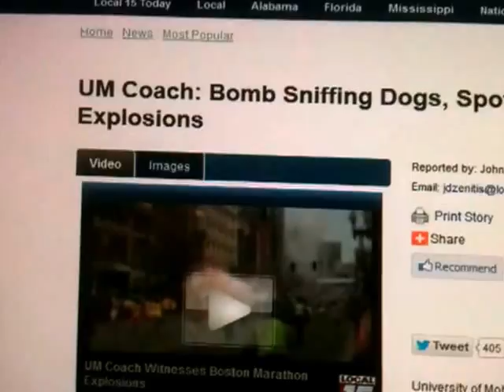Local news reports bomb sniffing dogs spotters on roofs before explosion in Boston. Told it is drill